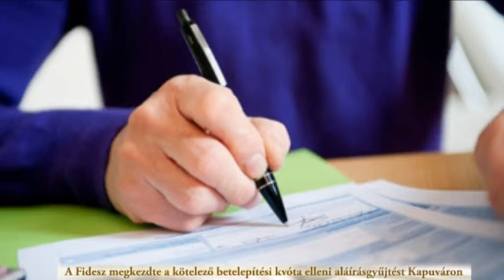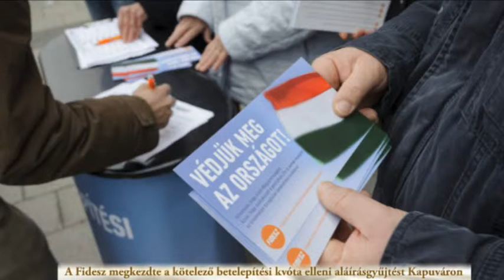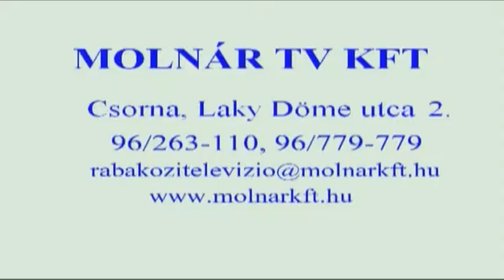Kapuvári Műsor - 2015-11-26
- Radó Tamás plébános adventi gondolatai

- Beszélgetés Hámori György polgármesterrel a kapuvári fejlesztésekről

- Egészségnap Kapuváron

- A Fidesz megkezdte a kötelező betelepítési kvóta elleni aláírásgyűjtést Kapuváron

- Csiszár Attila néprajzkutató tartott előadást a "kapuvári szobáról"

- 25 éve polgármester Fodor József Osliban